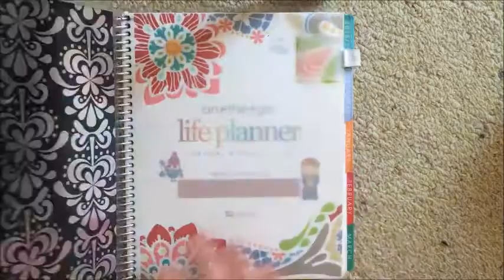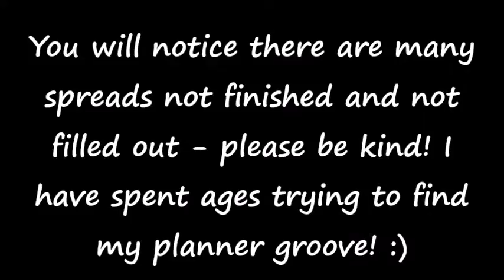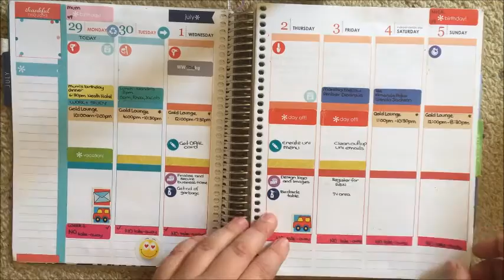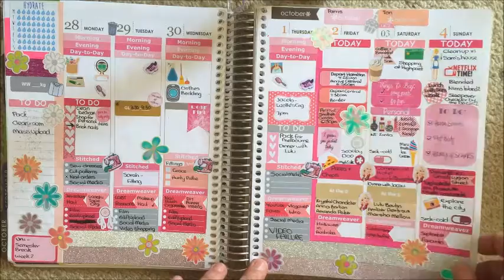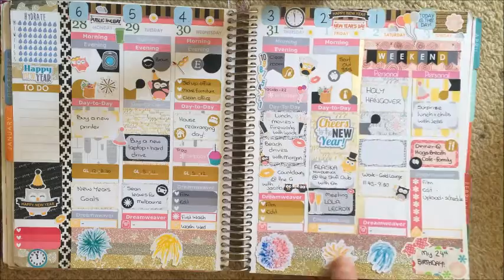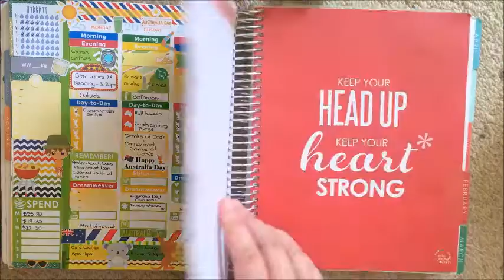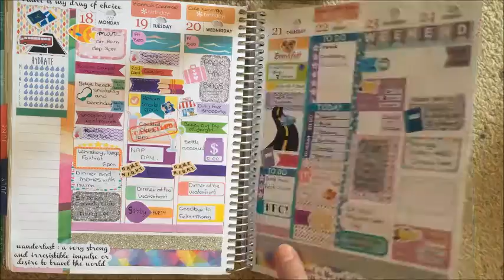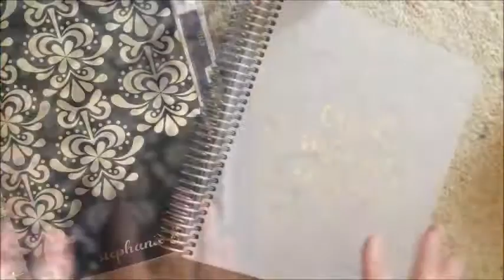Planner Flip Through * Dreamweaver Life *